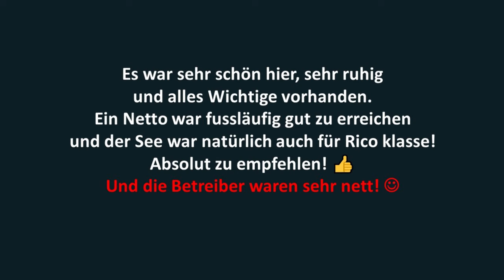Camping Grünheide Himmelfahrt 2024 - absolut EMPFEHLENSWERT!👍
Über Himmelfahrt sind wir nicht weit von Berlin auf dem Campingplatz Grünheide in Brandenburg bei Erkner gewesen.
Es war richtig schön dort, direkt am klaren Peetzsee wo wir viel Ruhe und Spass mit unserem Hund Rico hatten. Es ist dort nicht überlaufen, man sollte immer einen Platz finden! Es hat uns SUPER gefallen! 😍

Kapitel:
00:00 - 00:40   Einleitung
00:41 - 06:28   Erster Rundgang zum Peetzsee/Baden im See 👍
06:29 - 16:11   Rundgang Campingplatz/Vorstellung 🤩
16:12 - 16:43   Abendessen😎
16:44 - 17:24   Abspann

▬▬  EQUIPMENT  ▬▬

💻  *Software zum Filme schneiden/bearbeiten*
► Shotcut (kostenlos!)
► MS Powerpoint
► Paint.net (kostenlos!)
📷  *Kamera/Video Ausrüstung*
► INSTA 360 One X2
► DJI Pocket 2 Creator Combo
► DJI Mini2 SE Drohne
► Samsung Galaxy S22 Ultra
►  Kodak Mini 3 Retro 4PASS Mobiler Fotodrucker (7,6x7,6cm)
⚠   *Sicherheit/Internet*
► tiiwee Home Alarm System Kit X1 XLPIR
► Winnes GPS Tracker ohne ABO
► Ottinger 090107 Anfahrhilfe PKW – Spike
► TP-Link M7200 mobiler WLAN Router – Cat 6 - (4G/LTE)
🚐  *Autopflege*
Unsere TOP-Reinigungsmittel (absolute Empfehlung):
► Koch Chemie Nano Magic Plast Care 500ml ❗
► Koch Chemie Green Star Universalreiniger 1000Ml ❗
► Liquid Elements Mikrofasertücher Auto Streak Buster - Fenstertuch und Glastuch
► Koch Chemie Speed Glass Cleaner 750ml ❗
► Dr. Wack – P21S HIGH END Felgenreiniger 750 ml I Premium Reinigung für alle Felgen I Testsieger I PH hautneutral I Hochwertige Felgenpflege –Made in Germany ❗
► Surf City Garage 103 Dash Away Innenraumreiniger, 710ml Volumen ❗
► 83metoo Wonder Dryer Trockentuch, der Trockentuch Wahnsinn! ❗❗❗
► Puzzfuxx – Das Putzwunder nur mit klarem Wasser! 🧺
Wenn ihr über diesen Link die Tücher bestellt, erhaltet ihr als Neukunde oder mit dem Code 24791003 einen Rabatt von 10%
🥘 *Cooking*
► Weber Go-Anywhere Gasgrill, portable
► Omnia Backofen – Set
► BBQ-Toro Dutch Oven Premium Serie | 4,2 Liter (DO45P)
🚾🚰 *Sanitär/Wasser*
► Alb Filter® FUSION Active+Nano Trinkwasserfilter | Camping-Set: Travel
👀 *sonstige Gadgets*
► Sunstop Ablagenetz
► Linkstyle Auto Sun Visor Organizer Auto Interieur Aufbewahrungstasche
► Titan- 12V DC 140mm Double Reversible Roof Window Fan (12V Fensterventilator)
► Pro Breeze 2000W Mini Keramik Heizlüfter mit Kaltstufen
► Dometic CoolFreeze CDF 26 Kühlbox
► Alpicool C20 20 Liter 12v/220V Mini Kühlbox/Gefrierbox , -20℃-20℃, mit USB
► EF ECOFLOW DELTA 2 Tragbare Powerstation 1024Wh, Solar Generator LiFePO4-Batterie

und aus der lizenzfreien Youtube Audio-Mediathek.

Werbehinweis für Links mit Sternchen (**)
Wir empfehlen nur Produkte bzw. Anbieter, hinter denen wir auch wirklich stehen. Für dich entstehen dadurch natürlich keine zusätzlichen Kosten! Du hilfst jedoch uns und unseren Projekten. Danke! ❤

Wir freuen uns sehr auf den Austausch mit Euch - daher schreibt gern in die Kommentare und stellt Fragen. Aus den Fragen entstehen häufig auch neue YouTube-Videos.

LG, Eure Youngtimer61ontour